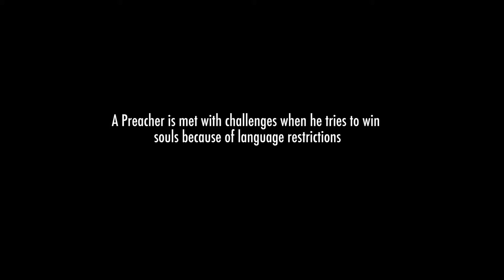ReachOut Languages Fiesta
Spread the Gospel of Jesus Christ to many around the world in the languages they best understand.